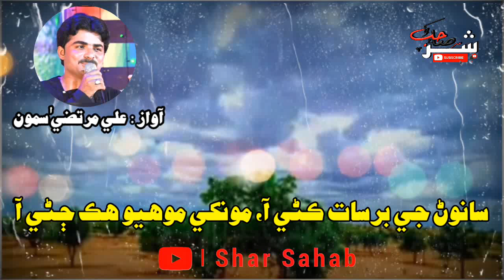Sanwan Jee Barsat Kani Aa | Full Sindhi Song 2021 | Ali Murtaza Samo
ـــــــــــــــــــــــــــــــــــــــــــــــــــــــــــــــــــــــــــــــــــــــــــــــــــــــــــــــــــــــــــــــــــــــ

Tittle:    Sanwan Jee Barsat Kani Aa
Singer:  Ali Murtaza Samo
Poet:      Mujeeb Sindh
Edit By:  Shar Sahab

ـــــــــــــــــــــــــــــــــــــــــــــــــــــــــــــــــــــــــــــــــــــــــــــــــــــــــــــــــــــــــــــــــــــــ

سانوڻ جي برسات ڪڻي آ
مونکي موھيو ھڪ ڄڻي آ

آواز :  علي مرتضيٰ سمون
شاعري :  مجيب سنڌي

ـــــــــــــــــــــــــــــــــــــــــــــــــــــــــــــــــــــــــــــــــــــــــــــــــــــــــــــــــــــــــــــــــــــــ